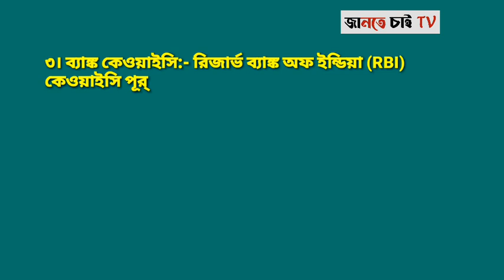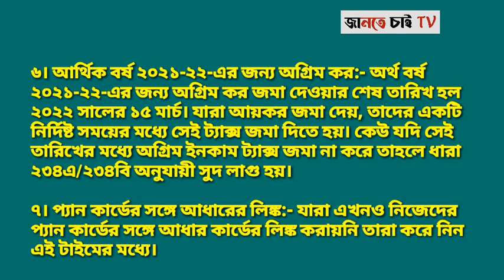৩১ মার্চের মধ্যে এই কাজগুলি করে নিন না হলে দিতে হবে জরিমানা || Do these things by march 31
৩১ মার্চের মধ্যে এই  কাজগুলি করে নিন না হলে দিতে হবে জরিমানা || Do these things by march 31 if not you have to pay a fine ||